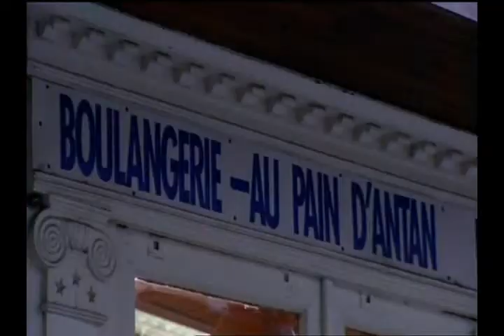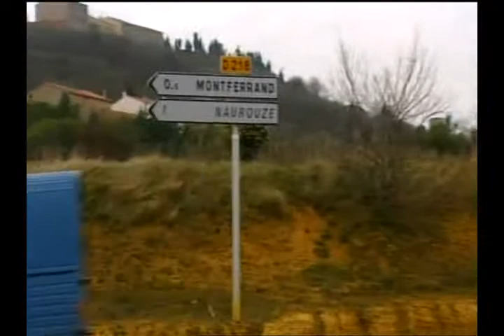French Leave Episode 3